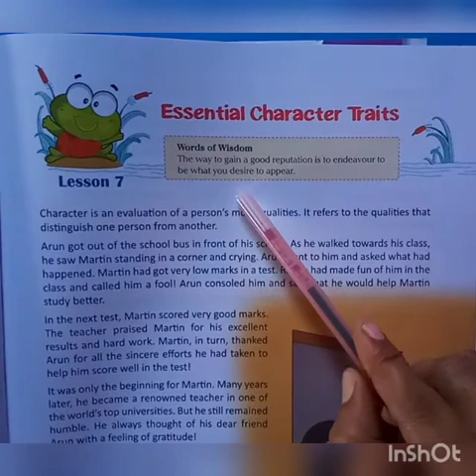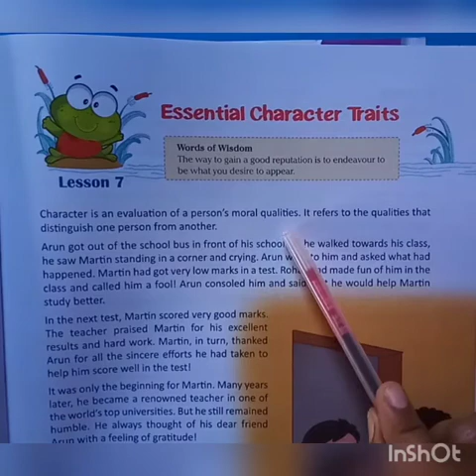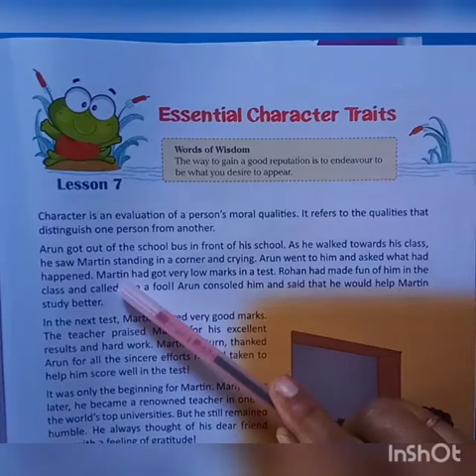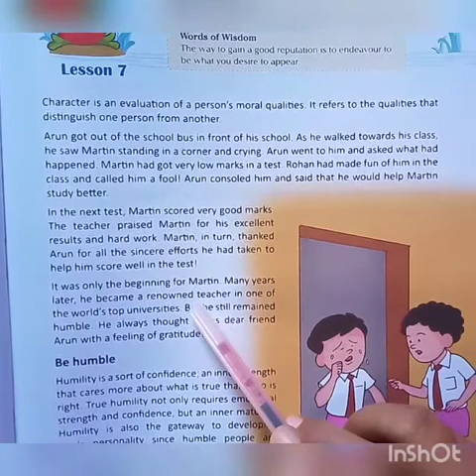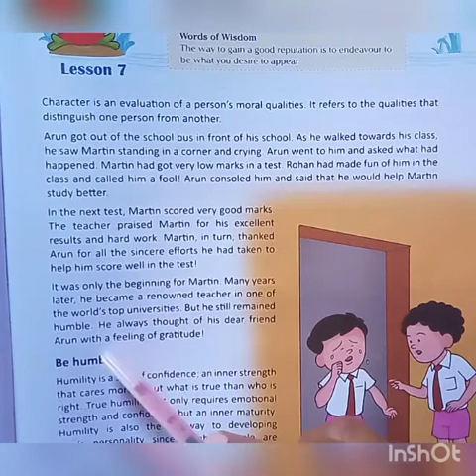5th sub. -MSE.Lesson. -7( module--1)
5th sub. -MSE.Lesson. -7( module--1)